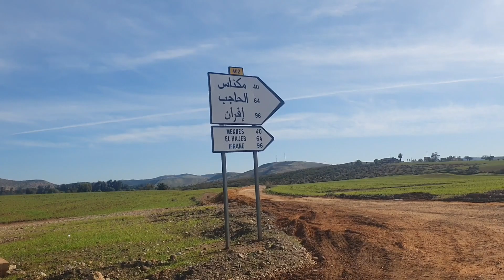من مدينة الخميسات إلى مدينة الحاجب بدراجة الهوائية 🚴‍♂️85كم تسركيلة لمغتنساش